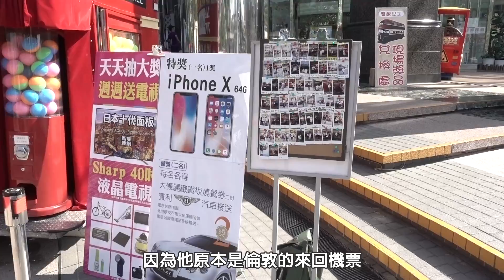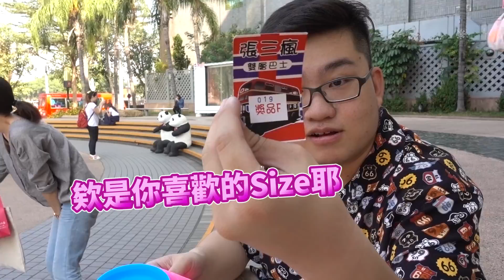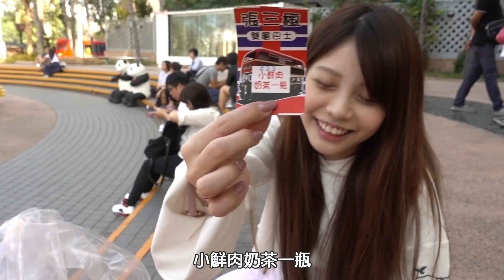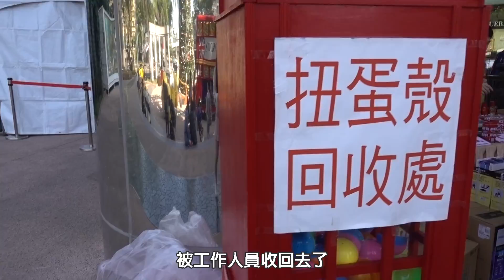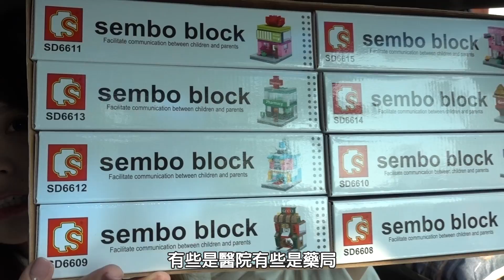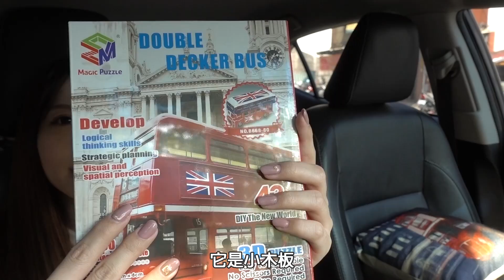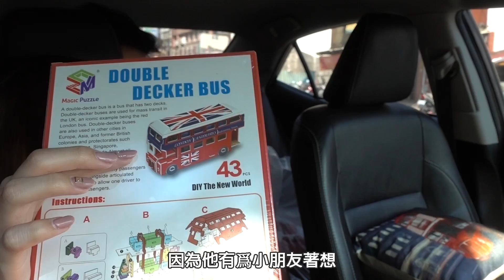【Joeman】超大型倫敦巴士扭蛋機！一口氣轉30顆! ft.瑀熙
拍攝器材:Sony RX100 m5、iPhone X
剪接軟體:Sony Vegas 13